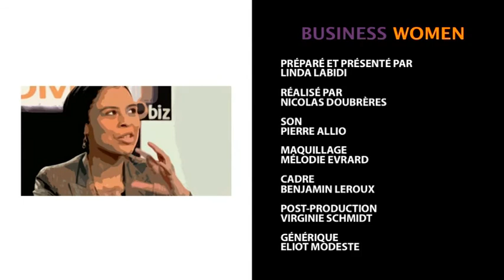Business Women n°12 : Entreprendre dans un "métier d'homme"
Retrouvez l'émission consacrée à la thématique "entreprendre dans un métier d'homme".

Les invitées :
- Nathalie LAFOUX, artisane plombier, carreleur
- Schéhérazad KARRAY, contrôleuse technique automobile châtillon

Business Women, c'est le rendez-vous dédié à l'entrepreneuriat au féminin, réalisé et produit par Demain TV en partenariat avec Widoobiz et l'Agence France Entrepreneur.